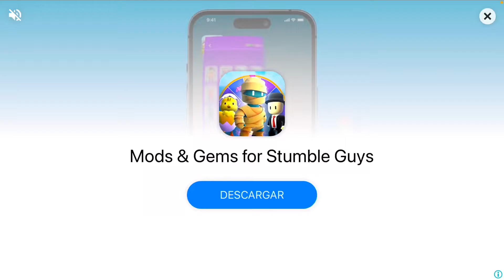✅ Stumble Guys Panda skin 2022 jugadas de pro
En este video explicaré como jugar con la skin del panda en Stumble Guys y veremos esa skin tan especial para muchos además de utilizarla y ganar partidas con ella.

Muchas gracias por estar acá y ver este video, no te olvides de comentar, suscribirte, activar la campana de notificaciones para que te notifiquen de los videos que voy subiendo, dale like y compartí el video si te gustó.